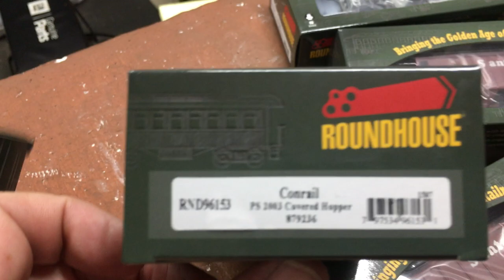Mail call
2 bay hoppers bought on ebay brand new